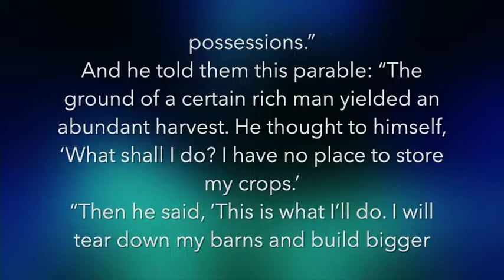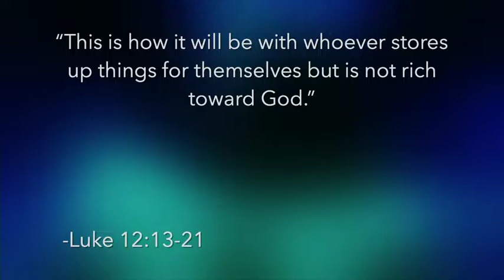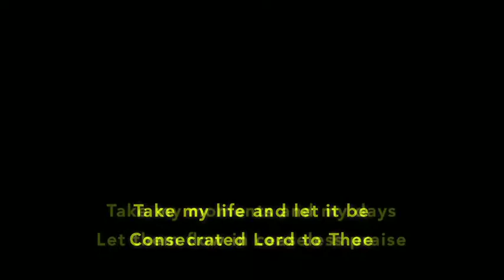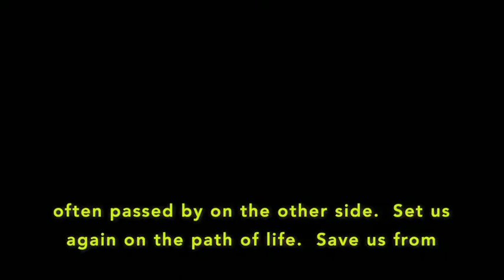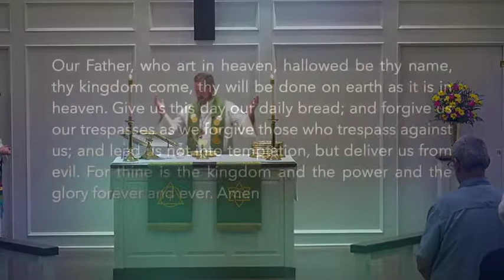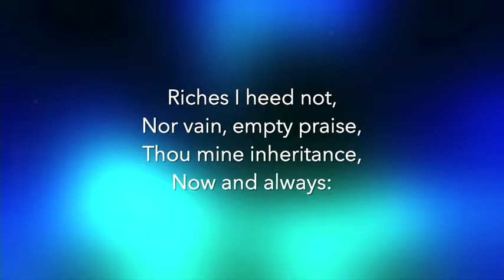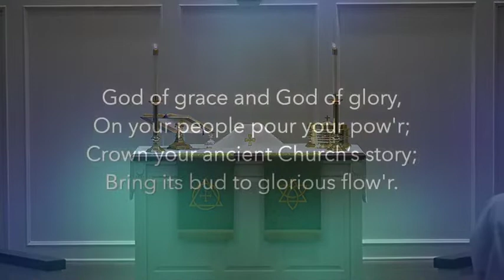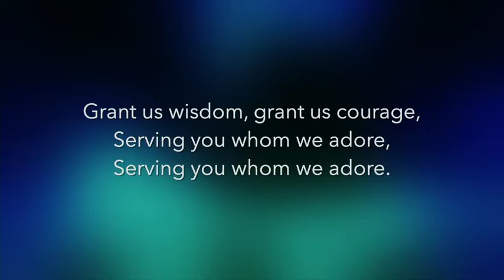How Much is Enough? // Traditional Service // Sunday, July 31, 2022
Chris Lutz